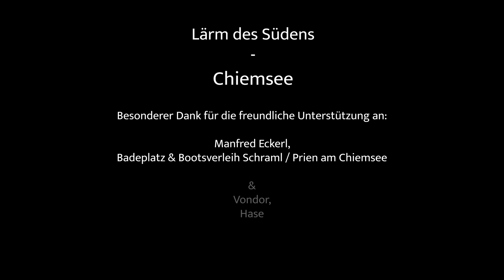Chiemsee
Mit „Chiemsee“ erzählen wir Euch eine kleine „Hangover“-Geschichte, die uns allen schon mal so oder so passiert sein wird. Wir geben aber auch einen Tipp, wie man den „Morgen danach“ (oder halt späten Vormittag) noch vorteilhaft nutzen kann. Vorgeschlagen haben wir da den Chiemsee.

Ok, Ihr sagt bloß nicht, da muss man ja auf die A8 Richtung Salzburg, da stirbt man doch an Altersschwäche, bevor man ankommt.  Aber meistens ist es gar nicht so schlimm, denn die, die sich nicht so gut mit Seen auskennen wie wir, fahren oft schon Richtung Tegernsee und Schliersee ab. Und dann könnt Ihr auch über Höhenkirchen-Siegertsbrunn und Rott fahren, das geht wunderbar.

Der Chiemsee ist es dann halt auch wert. Er ist der schönste See der Welt. Macht es wie wir, nehmt Euch im Schraml-Bad in Prien ein Boot, fahrt raus und hüpft rein. Dann wisst Ihr Bescheid. Und vielleicht sehen wir uns da sowieso auf eine Halbe.

Angenehmer Nebeneffekt: Auf dem Weg könnt Ihr unseren Song hören. Das geht z.B. nicht, wenn Ihr nach Starnberg fahrt, das beißt sich sonst mit dem  Navi. Und am Chiemsee stört Ihr auch Jens Lehmann und den König von Thailand nicht.

Euer Lärm des Südens

P.S.: Wie die Geschichte damals ausgegangen ist? Sie hat „Ja“ gesagt!